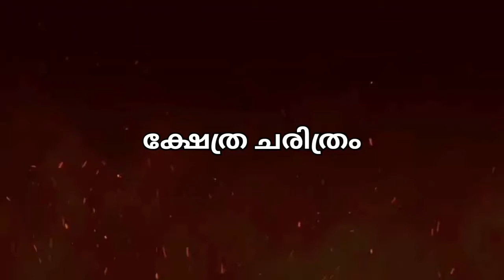വെങ്ങാനെല്ലൂർ തിരുവിമ്പിലപ്പൻ മഹാശിവക്ഷേത്രം ......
Venganellur Mahadevar Temple

Venganellur Siva Kshethram is situated in Venganellur village in Thrissur, Kerala, and is an ancient temple dedicated to Siva in the form of Thiruveembilappan under control of Cochin Devaswam Board, Trissur. Chakiar koothu is conducted regularly here in Medam month for 30 days. Ashtami in Vrishchikam and Shivarathri are the main festivals being celebrated at this temple. Thalikulam (a pond near this temple) believed to be created by the foot step of Hanuman when he landed here while bringing Mrita sanjeevani to Lakshmanan. The ‘Vela’ of Venganellur Desam starts from here to Anthimahakalan Temple as part of the festival. NMLP School is the school which offers public instruction. The headquarters of Venganellur Service Cooperative Bank is at Venganellur.

Popularly known as Tiruvimbilappan, the presiding deity of Venganellur temple is Lord Shiva.  Situated 13 km north east of Watakkanchery, the temple celebrates its annual festival on the ashtami day in the Malayalam month of Vrischikam (November-December).
During the Malayalam month of Medam, Chakiarkoothu will be conducted regularly for 30 days. Sivarathri is also celebrated here.
The Upa Devatas worshipped in the temple are Ganapathy, Manikantan, Nandi, Ayyappan and Anthimahakalan.
Earlier the temple was managed by Vembola and Vellinezhi Mana.